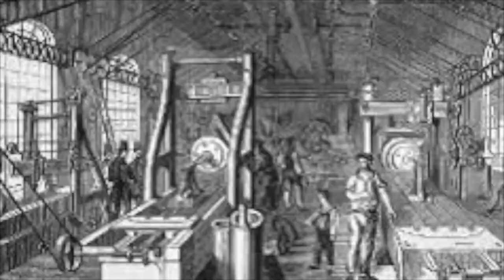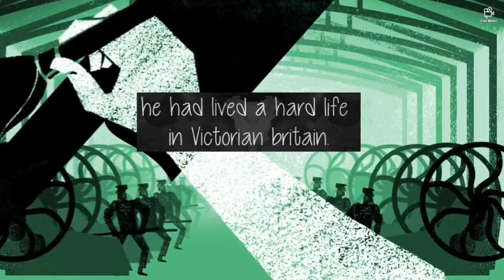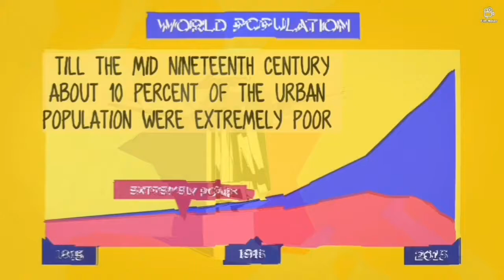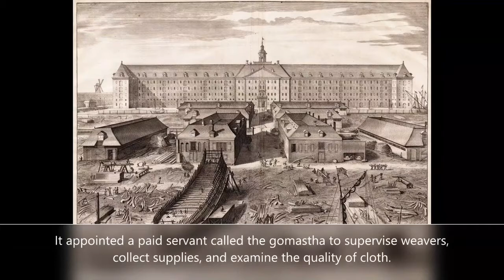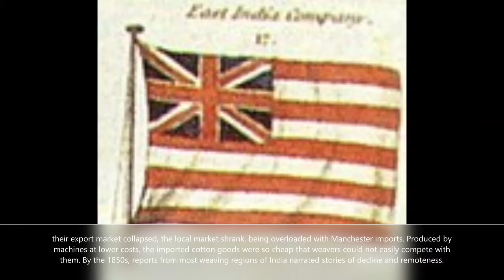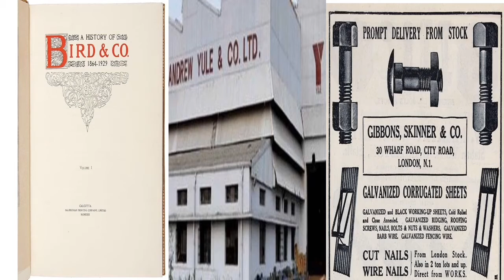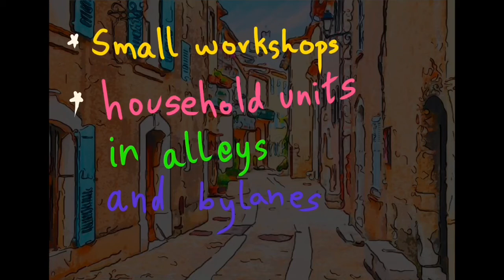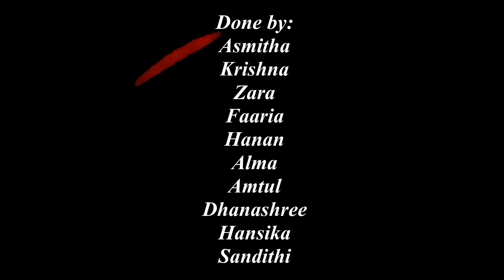A visual story of Age of Industrialisation - Grade 10 History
This project of Visual storytelling was assigned to the students of Bright Riders School. It is not for any montory gain. It is students work. Krishna, Asmitha, Faaria,Zara, Amtul, Dhanashree, Hanan, Alma, Hansika and Sandithi worked on this project of Social Science ,HIstory. This initiative is our first achievement during the e- Learning. A big Congrtulations to all my students - Mrs.Surekha Morankar